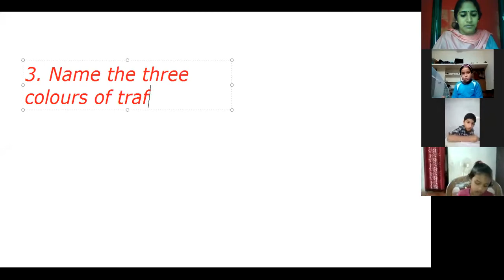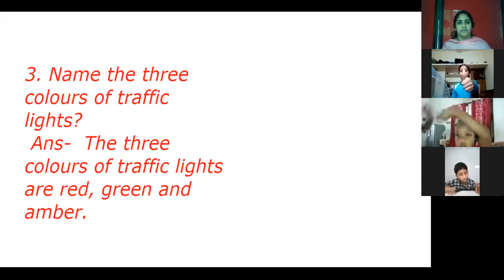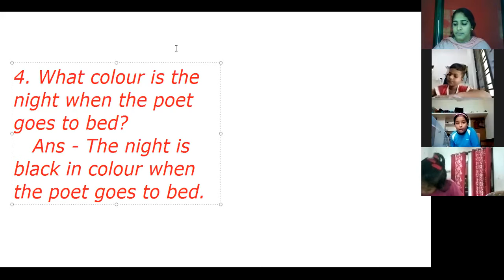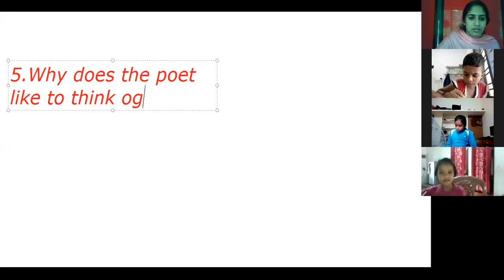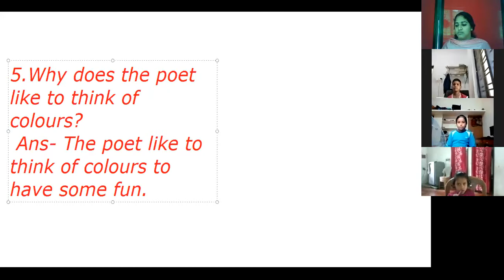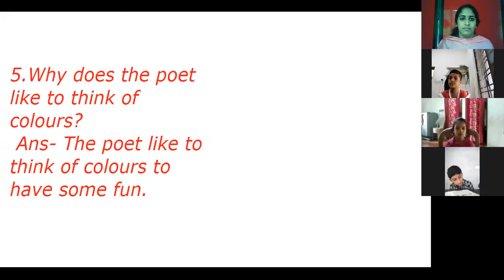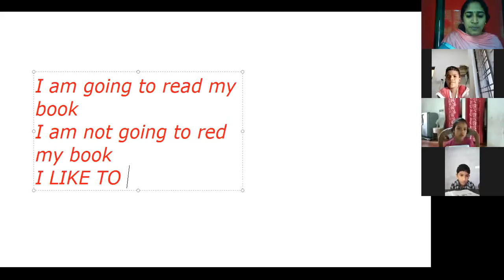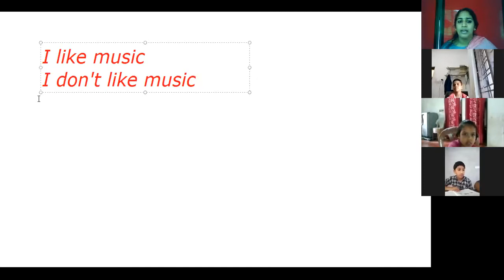CLASS 3 ENGLISH 18 JULY 2020